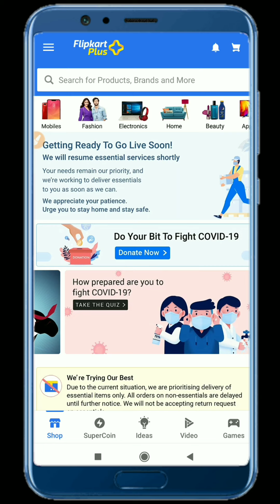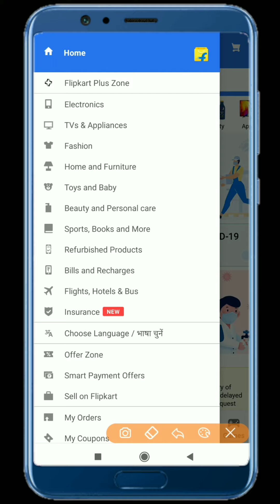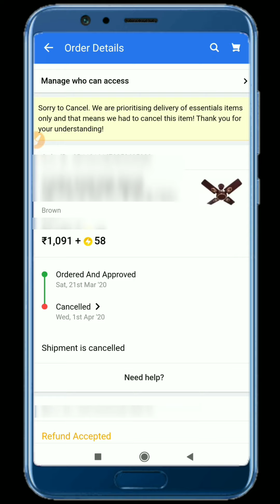Flipkart all purchase order automatic cancelled by flipkart | flipkart order cancel refund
Dosto aaj ke is video me humne flipkart order ke bare me bataya hai jaisa ki hum sabhi ko pata tha ki flipkart ki sare order product hold par tha... matlab courier service non essential product ko deliver nhi kar raha tha.. jiske wajah se sabhi ka item jaha k taha tha.. but flipkart ne sare order automatic cancel kar diya jiske bare me humne aapko is video me bataya hai...

dhanyavaad...!